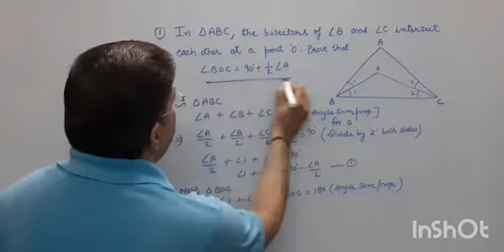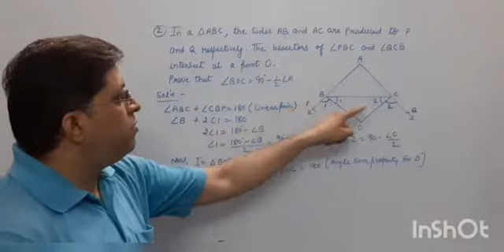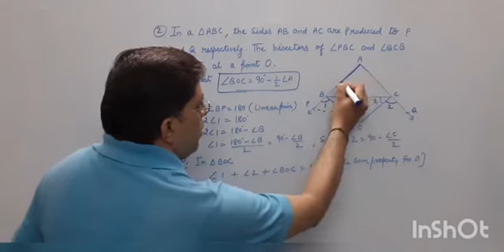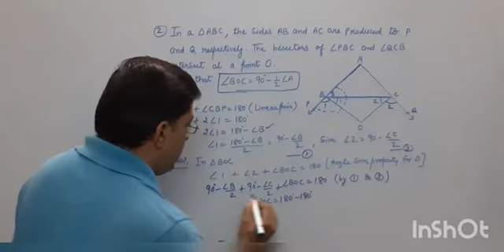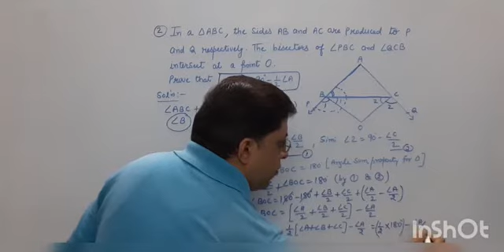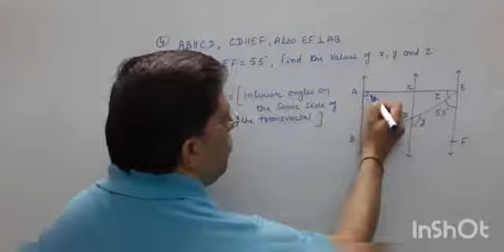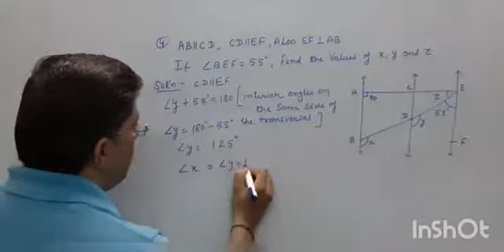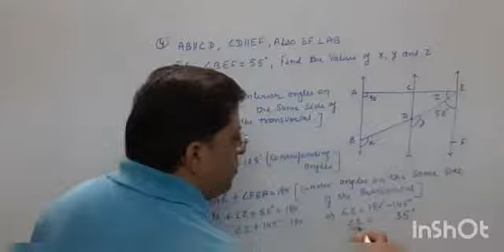lines and angles part 8 class 9th